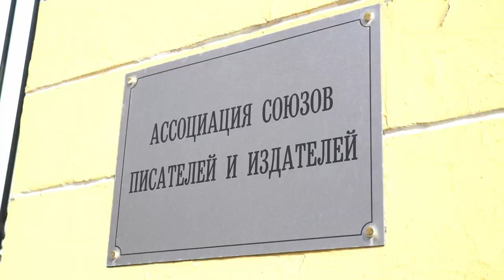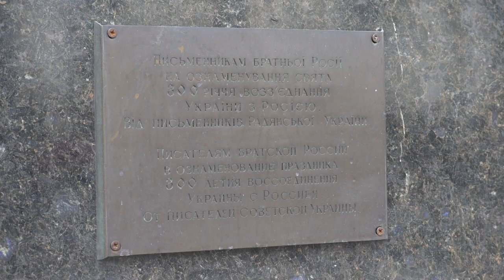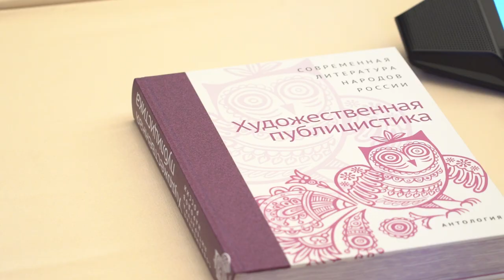Состоялось заседание Оргкомитета по поддержке литературы, книгоиздания и чтения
25 марта 2022 года в Доме Ростовых Председатель Российского исторического общества Сергей Нарышкин провёл заседание Организационного комитета по поддержке литературы, книгоиздания и чтения в Российской Федерации в 2016–2024 годах.